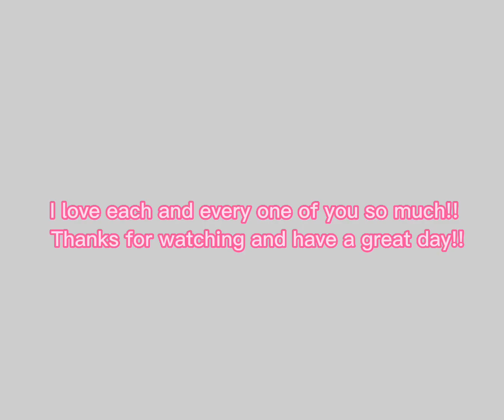Fan Art Contest Results!!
Winners!
1st-  @ellielovesjinx
2nd-  @galaxygirl6165
3rd-  @Kuv_Pixie

Honorable Mentions-

Other Participants-

Congrats to all of you!! I love each and everyone of your submissions!!!